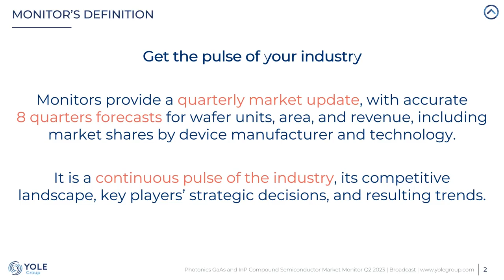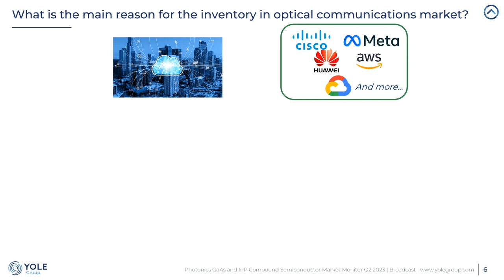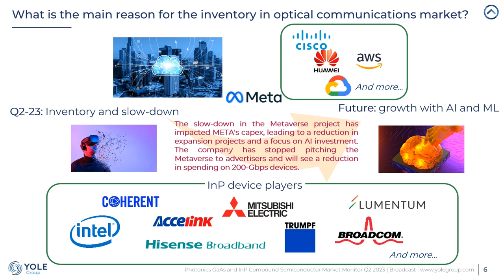Yole Intelligence - Photonics GaAs and InP Compound Semiconductor Market Monitor Broadcast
Consumer applications are shaping the GaAs and InP photonics markets.